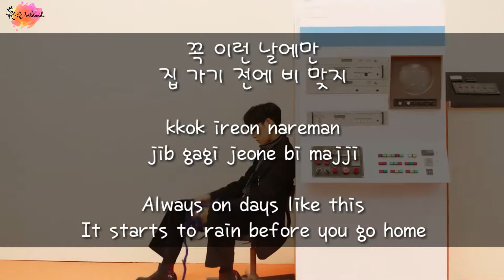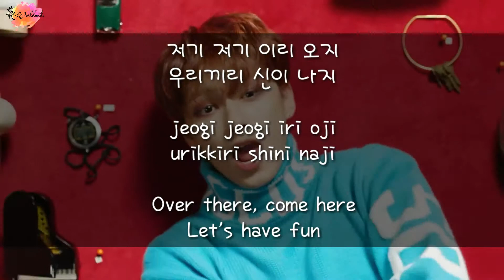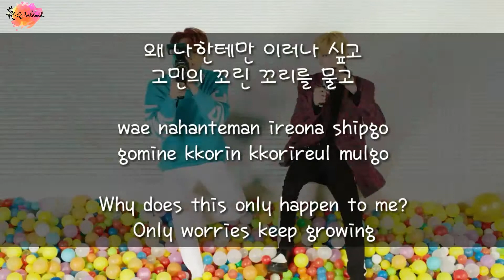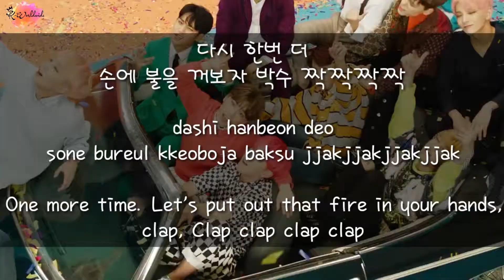[K-LYRIC] SEVENTEEN - CLAP (HAN/ROM/ENG) LYRICS